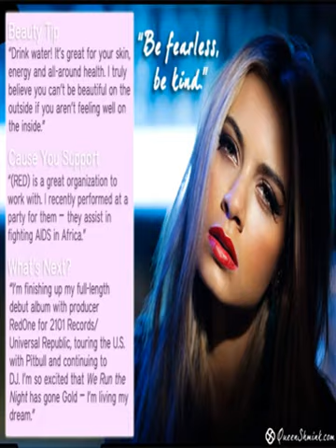havana brown get it